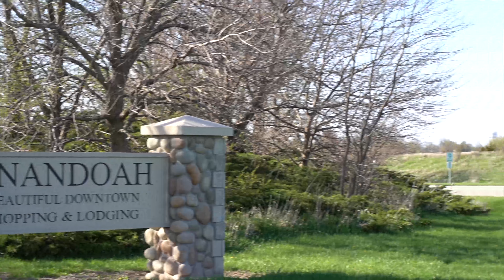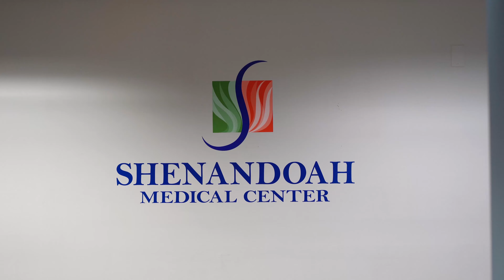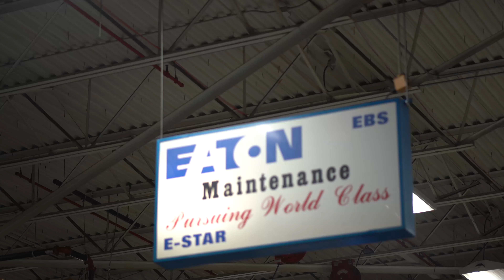Shenandoah: The Place To Be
The City of Shenandoah, Iowa is looking for a company to fill the Eaton manufacturing building and to call Shenandoah home.